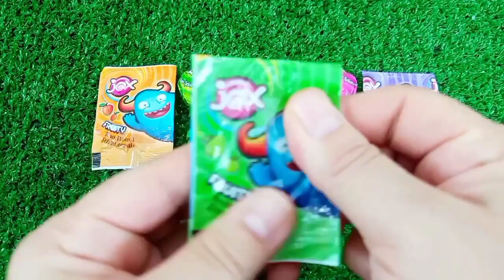Iron Man vs Spider Man New Home, Spider Man No Way Home, Spider Man Miles Morales. Candy Animation